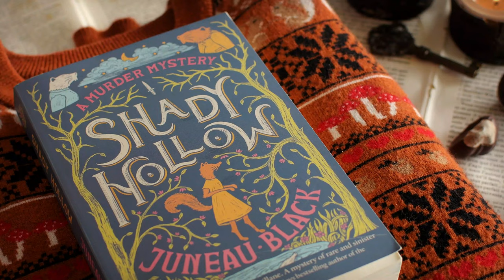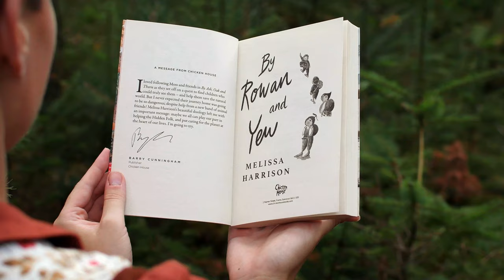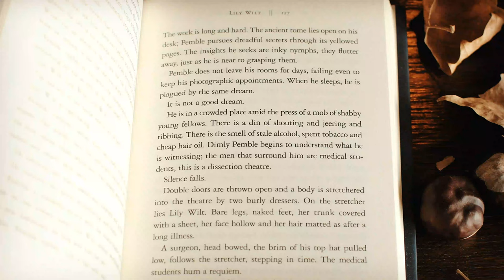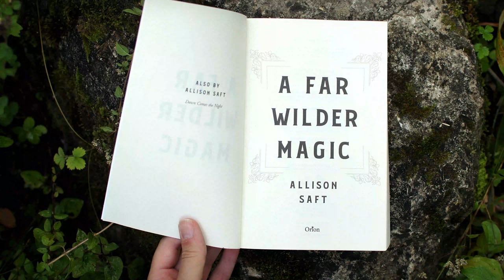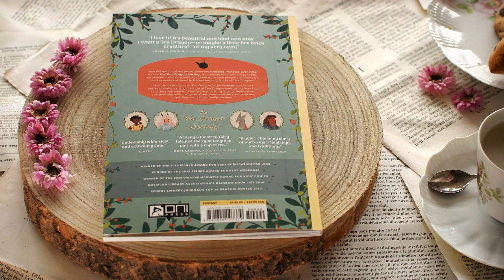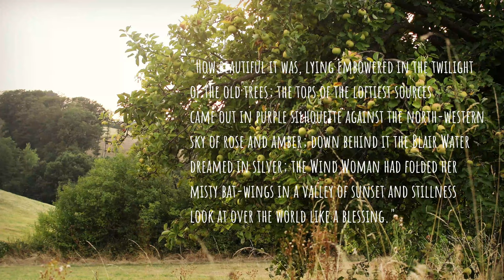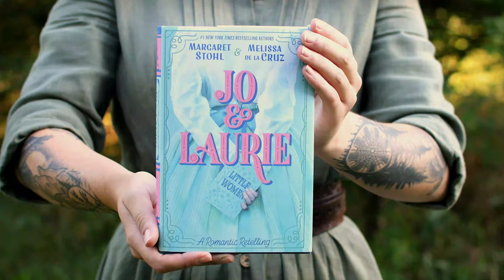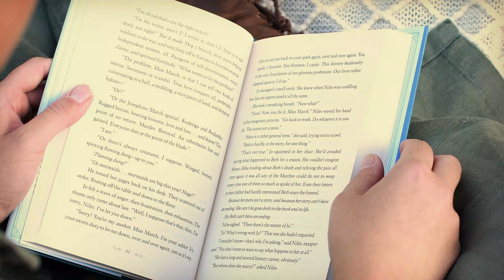Preparing for autumn: 8 spooky / cozy /atmospheric book recommendations for fall | slow living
this week i would like to share with you the first video from my "How to prepare for autumn" series. This time I present you my favorite books for the autumn season: Spooky stories, cozy stories and whimsical tales, mystery and fantasy stories - in this colorful mix there is something for every taste. In total, there are eight books that will sweeten the autumn season for you! :) I hope you enjoy this video and i can give you some inspiration for your next read during the upcomming season.

Hi, im' Nessa - i'm a book lover, daydreamer and cottagecore / hobbitcore / dark academia enthusiast trying to be the main character in my own story :)

Shady Hollow

By Rowan and Yew

The haunting season

A far wilder magic

The tea dragon society

Emily of New Moon (version in the video is currently not available)

The murder of Mr. Wickham

Jo & Laurie

🎁 My Amazong Wishlist:

Embers of Autumn – American Legion
Follow Hidden Paths – David Celeste
Into the wild Woods – Jon Björk
The Storyteller – Kikoru
Memories of Mariegold – Howard Harper-Barnes
Brave New World – Howard Harper-Barnes
At Evenfall – Howard Harper-Barnes
Be Still – Harley Rain

All things that I show you in this video, I bought myself. These are personal recommendations, not paid advertising!